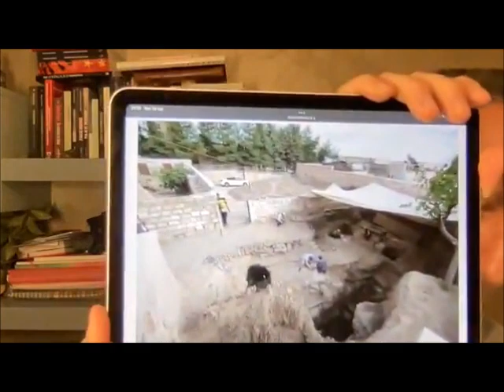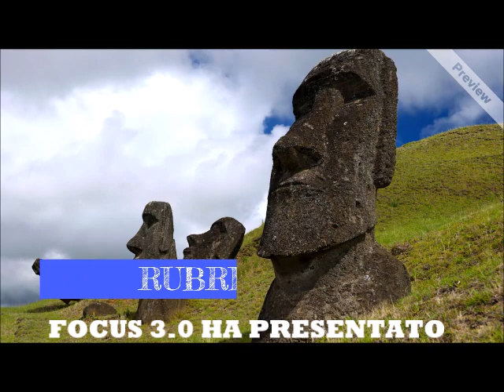“I MISTERI DELLA STORIA”Rubrica a cura di Enrico Baccarini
Venerdì 29 aprile 2022 ore 21,30
“I MISTERI DELLA STORIA”
Rubrica a cura di Enrico Baccarini
 “Il caso Dyatlov: gli sciatori scomparsi ed  altri casi simili.
Alcuni  antichi misteri russi …”
Focus 3.0 sempre vicino a voi…
Enrico Baccarini
Giornalista, scrittore ed editore. Ha una laurea in Psicologia e per il suo lavoro di ricerca e divulgazione gli è stato conferito  un Bachelor in Antropologia e un Bachelor in Studi Asiatici.
E’ docente di orientalistica, come professore associato, presso l’Università Privata Maitri.
Ha partecipato come ospite a trasmissioni per i principali canali radiotelevisivi italiani, come MEDIASET e la RAI, e internazionali come History Channel e l’NHK giapponese svolgendo anche consulenze come autore per alcuni programmi e diversi documentari.